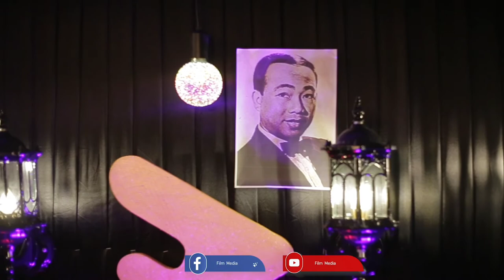ទំនួញហ្គីតា [VIDEO OFFICAIL]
សំនៀងដើម: លោក សុិន សុីសាមុត
ច្រៀងដោយ: ជួន អមរិទ្ធ
ហ្គីតាដោយ: Ung Panhavorn
Studio
ថតដោយ:iphotoplusstudio
ទំនាក់ទំនងផ្សាយពាណិជ្ជកម្ម: 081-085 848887, 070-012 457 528